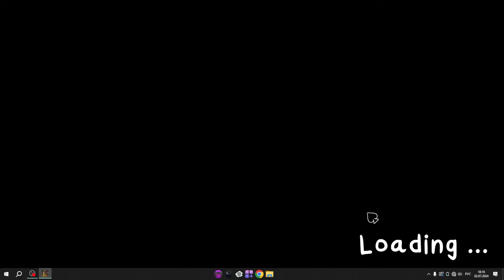ИДЕАЛЬНЫЙ ДЕНЬ БАБЫ ВАЛИ #4 • Улун (Oolong) • THAT'S NOT MY NEIGHBOR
Также предлагаю посмотреть прошлые серии по игре